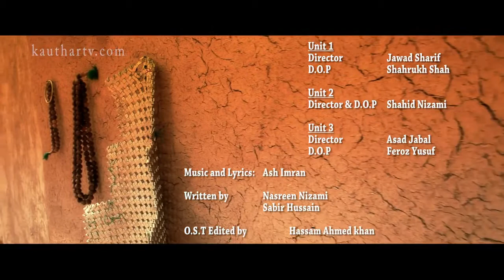Drama Serial Al-Atash - Trailer 1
serial-Al-atash
Writers: Nasreen Nizami AND Sabir Hussain
Associate Director Sabir Hussain